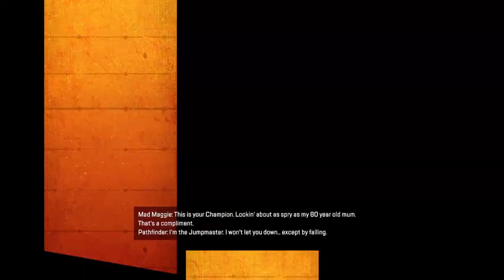Apex Legends_20210310215234